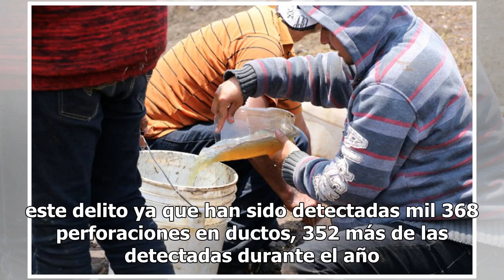En 10 meses se disparó la ordeña en diversos ductos del país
En sólo 10 meses aumentó el número de tomas clandestinas detectadas en el país. De enero a octubre, 12 mil 581 perforaciones en ductos de Petróleos Mexicanos (Pemex) fueron detectadas, un 21.4% más que todas las tomas clandestinas que hubo en 2017, que fueron 10 mil 363.En siete estados es donde se ...